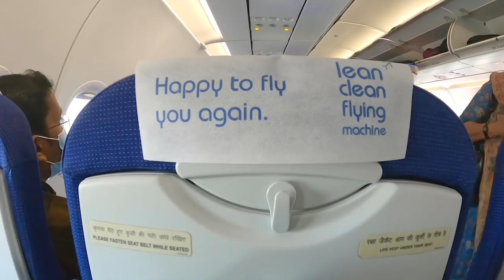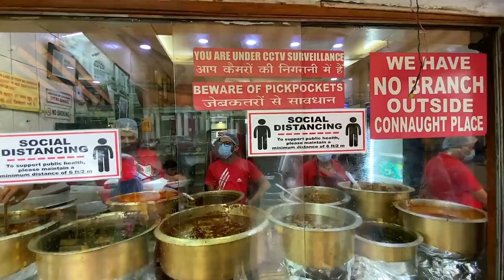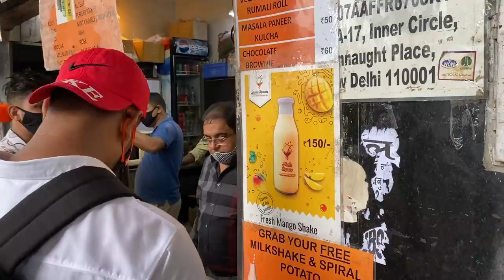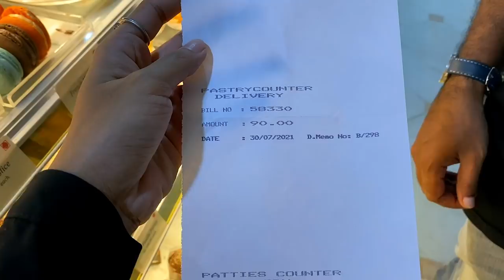Let's get started. Ep 1 Leh | Srinagar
🎸🎶.🎸🎶. SONGS🎸🎶.🎸🎶.